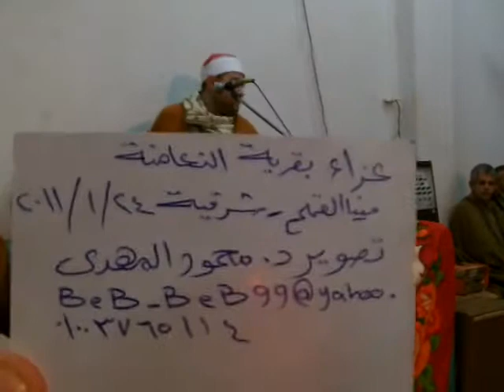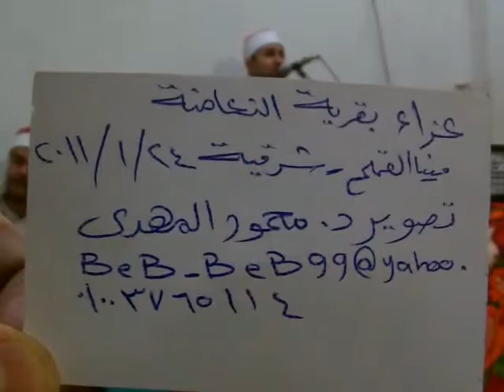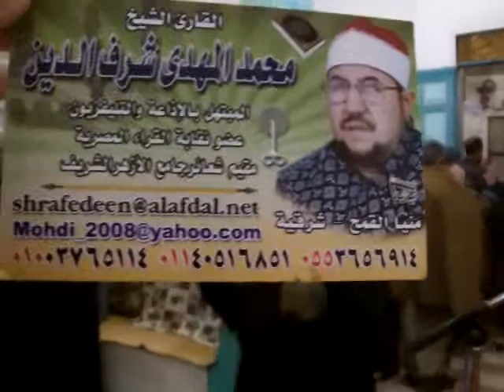الأحزاب | محمد المهدى شرف الدين | شرقية 24 - 1 - 2011 | Mohammed Al Mahdi Sharafuddin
. ما تيسر من سورة الأحزاب بصوت القارئ الشيخ محمد المهدى شرف الدين
مسجلة فى عزاء فى النعامنة - شرقية - مصر
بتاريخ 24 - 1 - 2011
. تصوير أحمد محمد المهدى شرف الدين
القناة الرسمية للشيخ محمد المهدى شرف الدين | Qari Mahdi

The Official YouTube Channel of Sheikh Mohammed Al Mahdi Sharafuddin